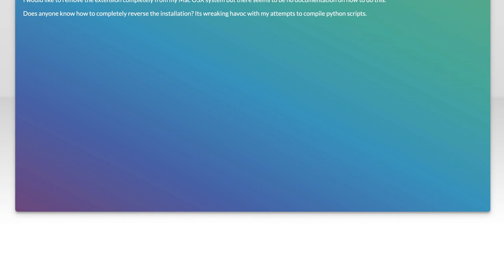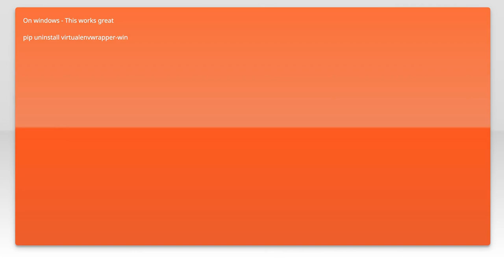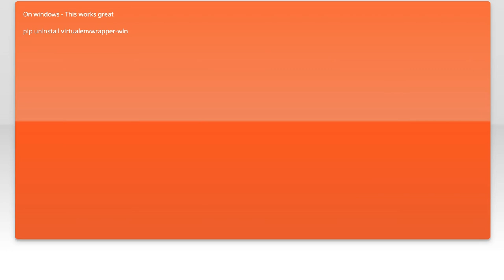How to Uninstall Virtualenvwrapper: Step-by-Step Guide for Python Users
In this video, we’ll walk you through the process of uninstalling Virtualenvwrapper, a popular tool for managing Python virtual environments. Whether you're looking to streamline your development setup or switch to a different environment management solution, this step-by-step guide will provide you with all the necessary instructions. Join us as we simplify the uninstallation process and ensure a smooth transition for your Python projects.

Today's Topic: How to Uninstall Virtualenvwrapper: Step-by-Step Guide for Python Users

Related to: uninstallvirtualenvwrapper, virtualenvwrappertutorial, pythonusers, step-by-stepguide,